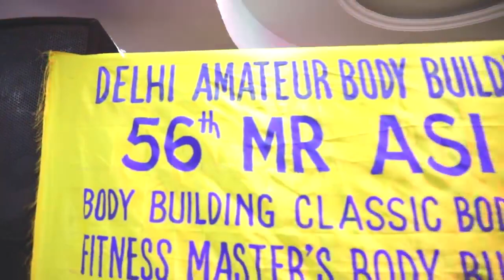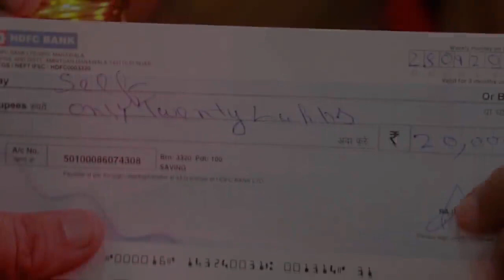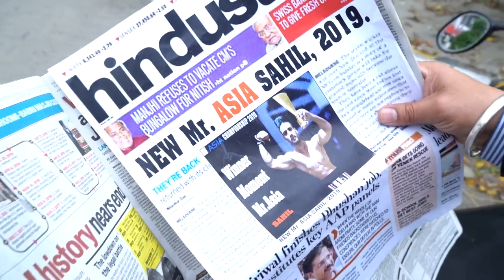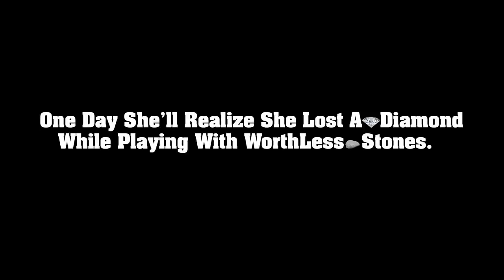Breakup Motivation Pachtaoge Men's Physique Back Workout Diet Plan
This is a motivational video I put together and hope it motivates you to chase your goals. diet plan